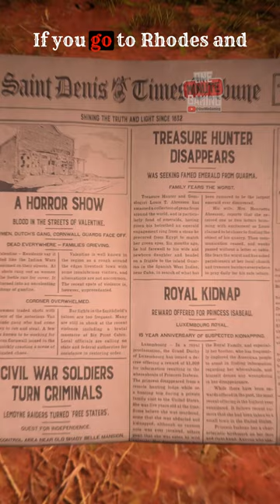RDR2 - This beautiful connection to real world human achievements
Music Credits

Mod Credits

Outfit Details for Silverhand Jacket: 2077 gunslinger jacket, WhyEm's mod

Outfit Details for Poncho: Man With No Name Outfit, from WhyEm's Mods

Trainer used : Rampage

Hanging people : TieYourLasso Hangman Edition

Help me keep the channel running